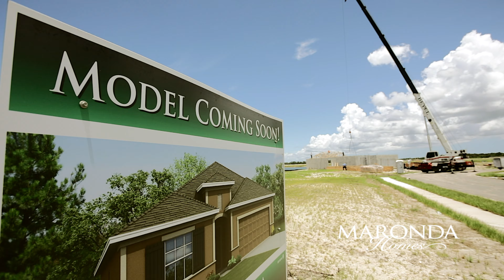Pre-Construction Site: St. John's Preserve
Here's a sneak peek of our St. John's Preserve Community, pre-construction! Located in Northwest Palm Bay, it's the only single-family HOA community located directly off of the brand new St. John's Heritage Parkway. Enjoy sunny Florida weather while lounging at the community pool and cabana, or take advantage of the Metropolitan areas nearby. Whether you are heading to the beach or Orlando, you will find easy access to it all from this exciting new gated community!